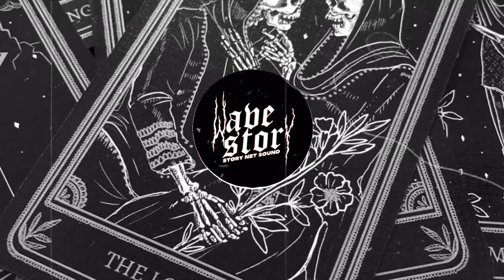Pop Smoke - DIOR (Yhornmessa Remix)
Listen to Pop Smoke - DIOR (Yhornmessa Remix) by Yhornmessa on SoundCloud